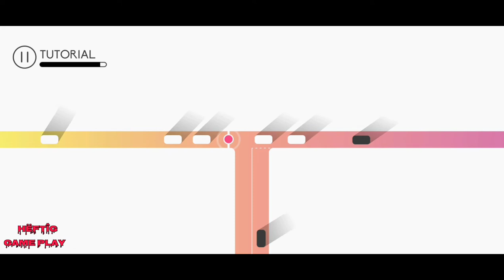Traffix: Traffic Simulator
Traffix is a minimalist traffic management and simulation game where you need to manage the traffic flow by turning on/off the traffic lights.

You must control the traffic light to keep the drivers safe and maintain peace.
Start fighting chaos all over the world in this traffic simulation experience.

Features:

Simple rules: Tap the traffic light on the right time to change its color and manage the highway. It works just like a normal traffic light with green, yellow and red colors.

Minimalist: You will find cars, a bus or a van in almost every city. There are cities featuring a truck, a train, and even a plane. Your job? Make sure they don’t crash.

Calming: Traffix will not force you to think too hard. Each new city will amaze your senses and help you to relax.

Tricky levels: The visual features of Traffix are very simple and minimalist, but some cities can turn very tricky! The slightest distraction can cause a big crash.

Everybody hates traffic. Even when it is minimalist, like on Traffix. Now there is a way to control chaos and spread some peace to the streets.

On Traffix you are the highway manager. Each city will deliver a different dose of stress and chaos. By tapping the traffic lights at the right time, you can control the flow and avoid raging drivers.

See you on the highway!